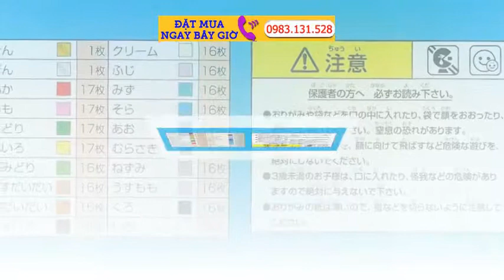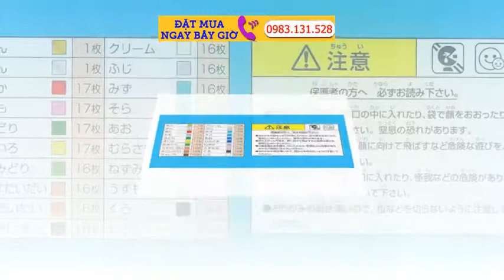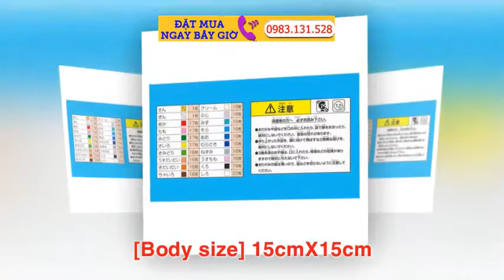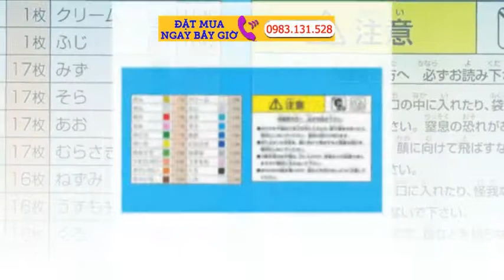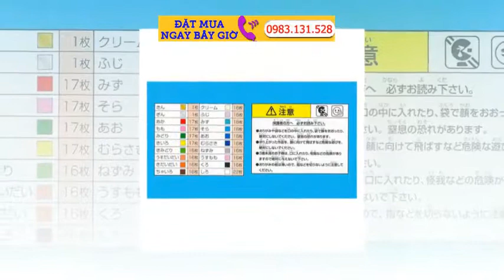Nơi mua giấy gấp Origami ở Hà Nội hàng chuẩn giá rẻ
Shop nhận order bán giấy gấp Origami ở Hà Nội hàng chuẩn giá rẻ với đủ các kiểu loại, mẫu mã như giấy gấp origami,giấy nhăn, giấy trang trí, giấy nhún thỏa mãn nhu cầu sử dụng của mọi khách hàng.